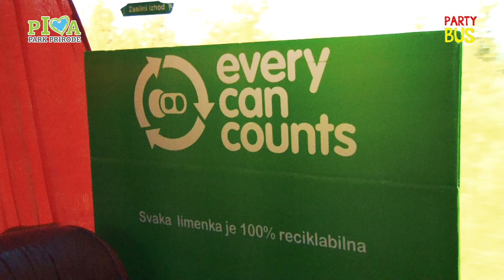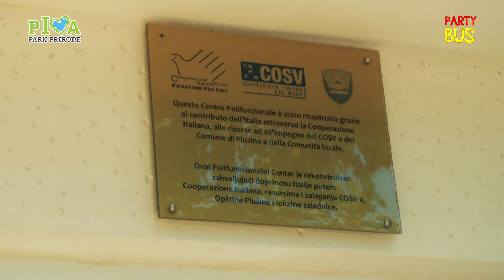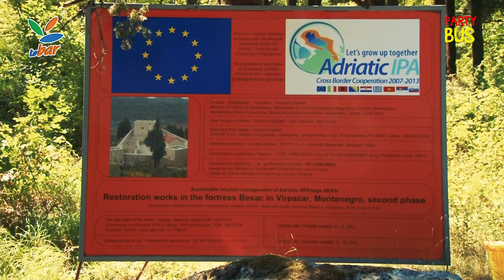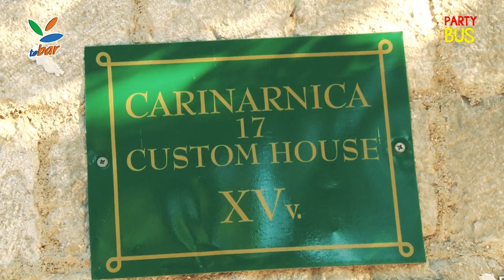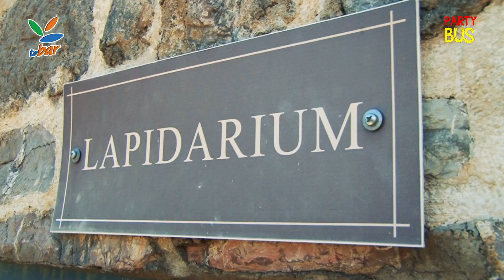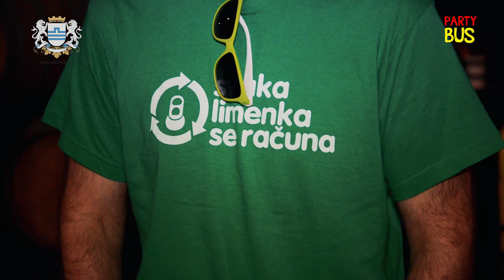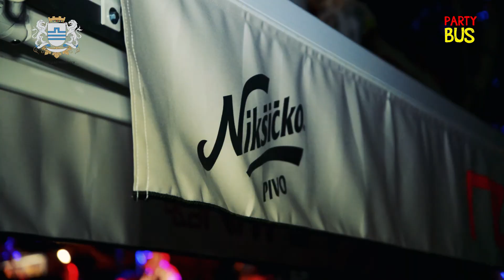PARTY BUS 2017